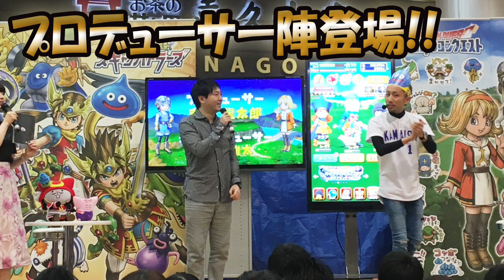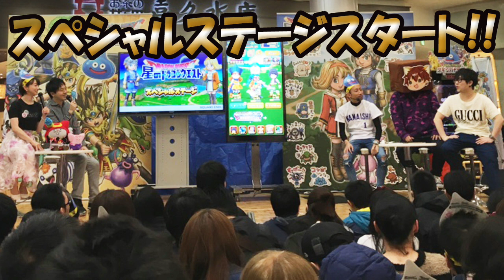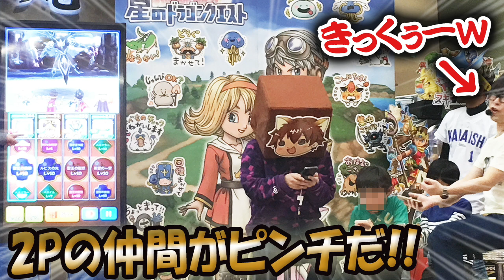【星ドラ (ドラクエ) 】独占情報入手？！『メインストーリー追加＆DQⅧ後半イベ！！さらに…』体験ツアー2018突撃してみた報告会！！【星のドラゴンクエスト】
▼『星ドラ』と『戦え！ドラゴンクエスト　スキャンバトラーズ』の体験ツアー2018
4/7(土) ～ 4/8(日)は、『星ドラ』と『戦え！ドラゴンクエスト　スキャンバトラーズ』の体験ツアー2018を開催！！会場は宮城県イオンモール名取　1Fウエストウイングです！お近くの方はぜひお越しください！